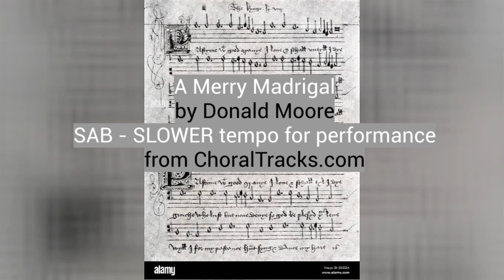A Merry Madrigal - SLOWER tempo for performance